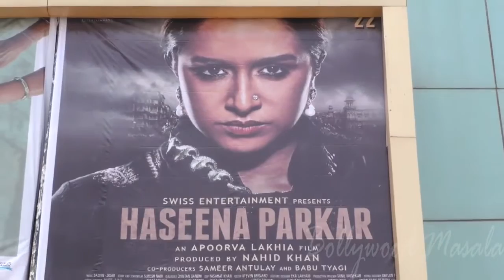Haseena Parkar Public Review